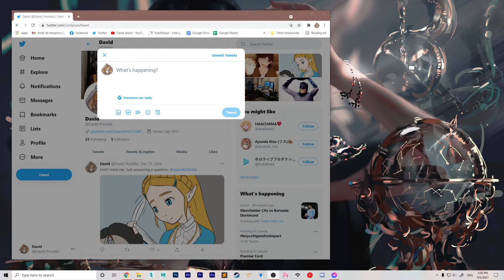Twitter - How to embed a video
Google-sensei was surprisingly unhelpful in finding out how to do this. To be fair: It is so simple maybe nobody asks.